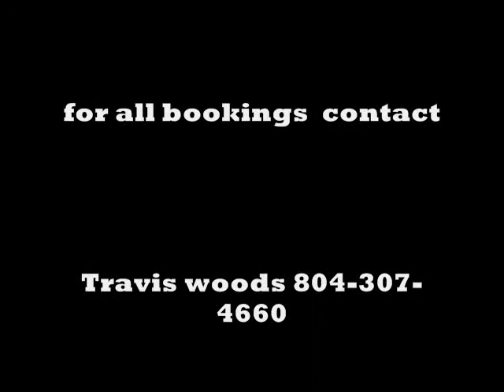urban worship tour 2k10 ep#1.wmv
christain realality show!! Urban worship tv exclusive coverage of Urban worship tour 2k10 episiode 1( Live in Richmond Virginia" feat:Van boyd, Travis woods,Latarsha woods  hosted by Tjdaprayingman